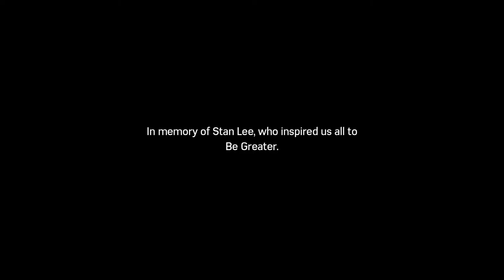Silver Lining Part 4 | Ed Plays Marvel's Spider-Man #32 | PS4 PRO